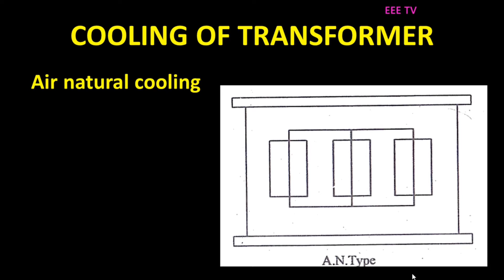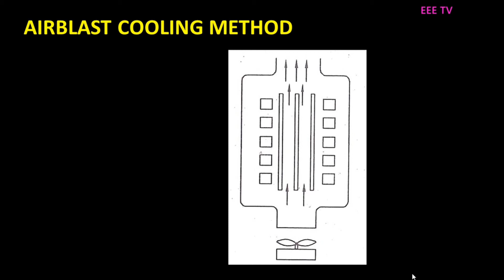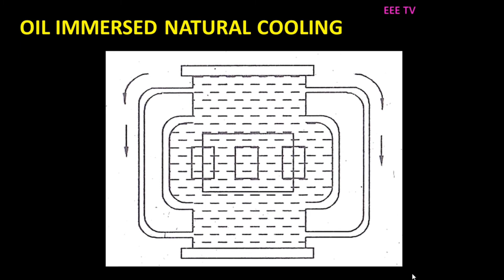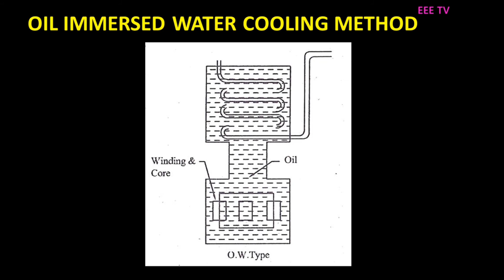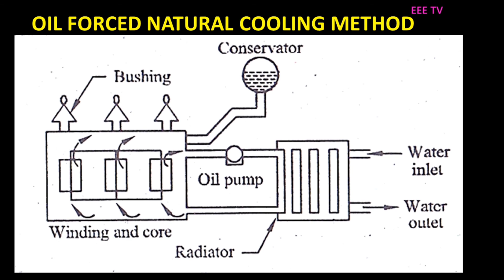COOLING OF TRANSFORMER|METHODS OF COOLING TRANSFORMER|TYPES OF COOLING |தமிழில்